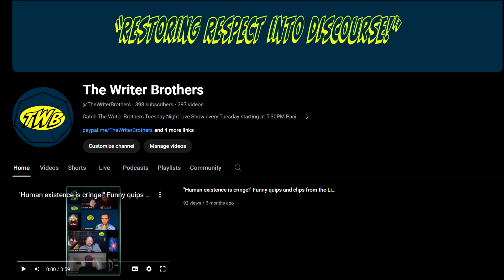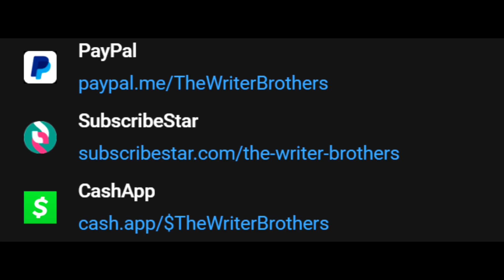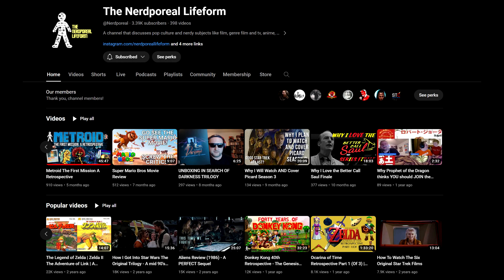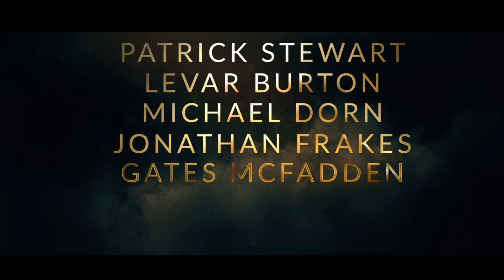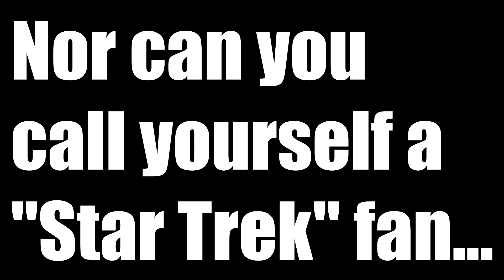Star Trek: Generations 30 years later...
In this review of StarTrek Generations, P.D. gives his honest feedback to this classic which turned 30 this year (2024). That's right! Star Trek DIED 30 years ago! Don't agree!

This video is rated PG for No F-bombs

All media used is drawn from other Paramount licensed property to give supporting claim to critique. This video is not monetized and never will be. It will always be for public access and consideration. This video is not about who gets the credit. Please consider sharing if you agree and get the message out for others to consider.

00:00 Introduction
00:50 Skipable Self promo
01:20 The continuation: the current state of Star Trek and why my opinion matters
07:00 The impact of Star Trek Generations
10:02 Generations Plot synopsis
14:19 Generations Alternate Ending
15:08 Continuation of Plot- wait we've seen this before...
19:01 How the multiverse of Star Trek began
22:03 In conclusion...